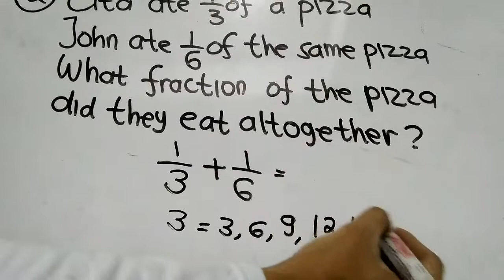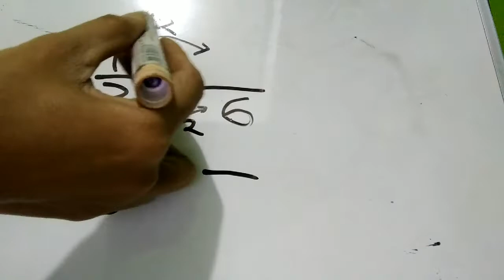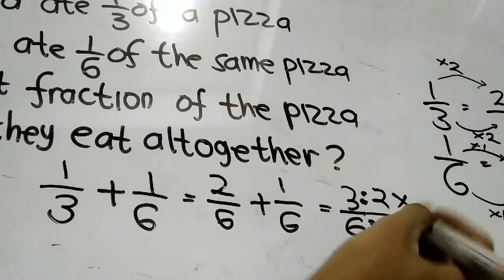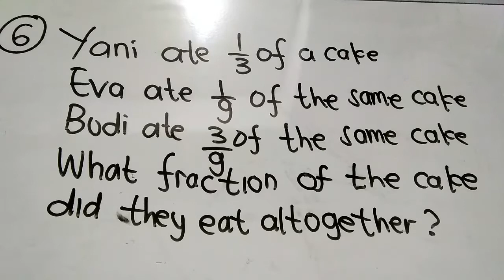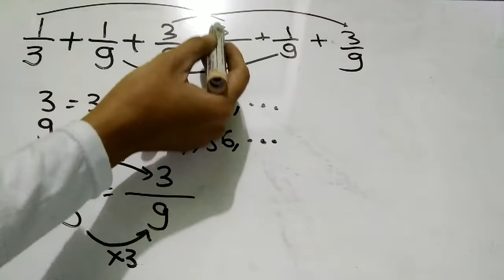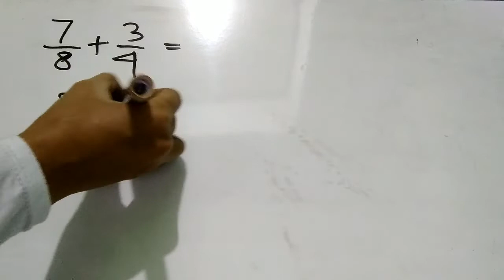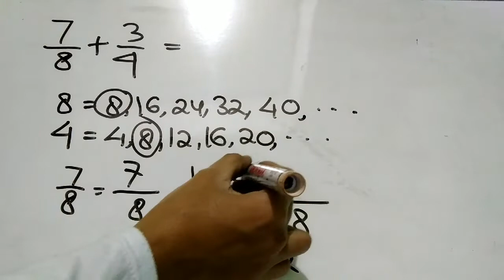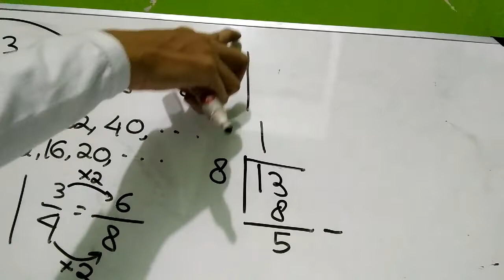Math Champ 5 - 2 (Adding Unlike Fraction-Word Problem)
Math Champ 5
Chapter 2 (1)
Adding Unlike Fraction - Word Problem
Page 38 No 2
Page 40 No 6
Page 41 No 8